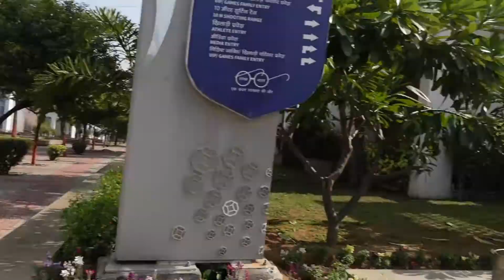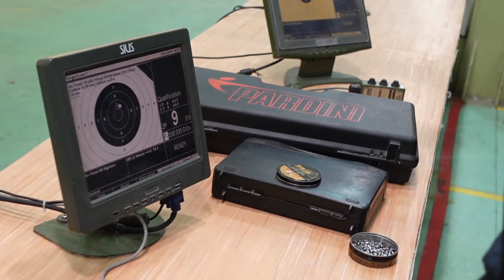चीकू गया शूटिंग रेंज | Chiku Malik | Vlog 6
In this vlog you will see how chiku enjoy at Dr Karni Singh Shooting Range in New Delhi and know about pistol shooting and rifle shooting from professional shooters of India and meet with Olympic player Mr. Deepak Kumar.